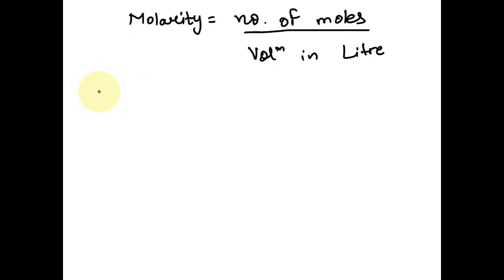1S)A 2.06 g solid sample of an unknown monoprotic acid was dissolved in distilled water t0 produce …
1S)A 2.06 g solid sample of an unknown monoprotic acid was dissolved in distilled water t0 produce a 35.0 mL solution at 25   quot;€. This solution was then titrated with 0.300 M NaOH The equivalence point was reached when 48.73 mL of 0.300 M NaOH were delivered 4 Find the number of moles of acid in the solid sample b. Find the molar mass of the unknown acid.

AqueousEquilibria:UnderstandingtheBalanceofSolutions